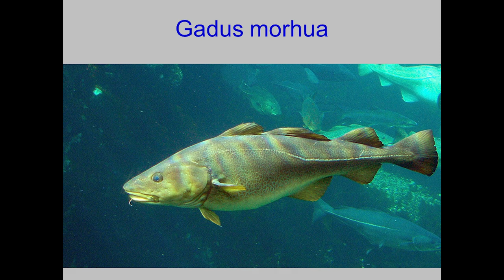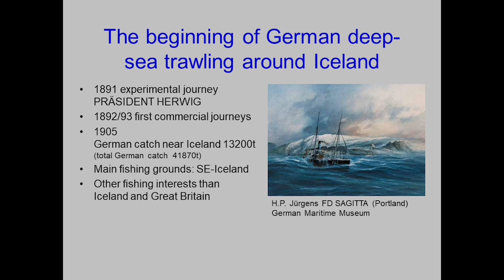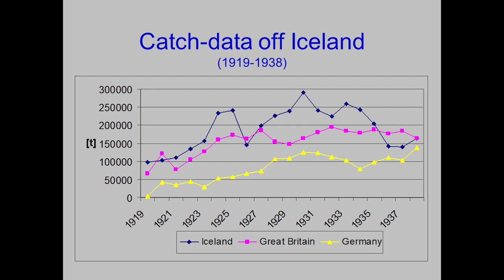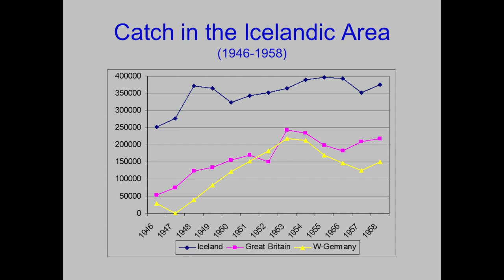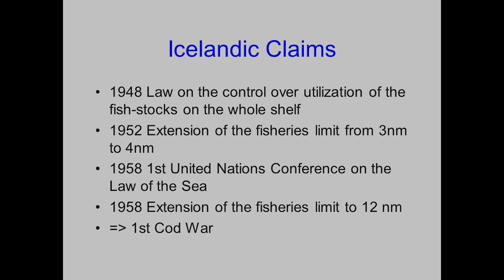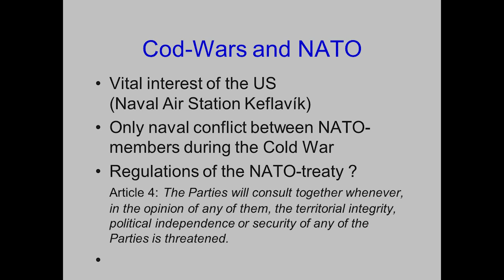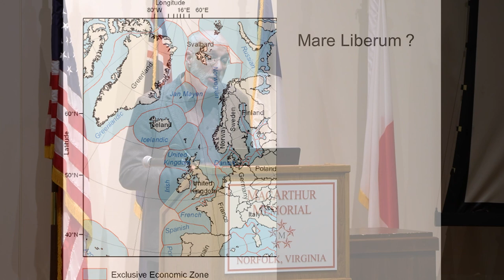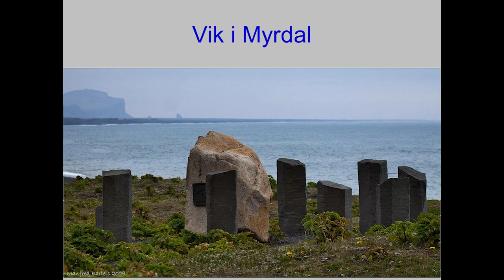The Other Battle of the Atlantic: Cod Wars During the Heydays of the Cold War